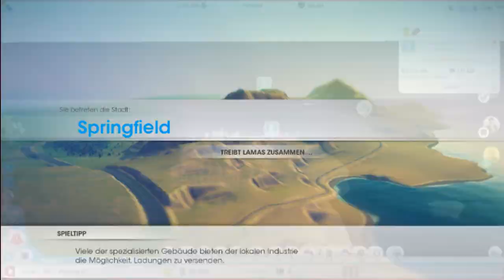Let's Play Sim City 5 #032[GERMAN|HD] 2. Million Grenze geknackt! Schaffen wir 3 Millionen?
Die erfolgreiche Städtebausimulation ist wieder da. Erschaffen Sie die Stadt Ihrer Wünsche und treffen Sie die richtigen Entscheidungen, um Ihrer Stadt ein Gesicht zu geben und die darin lebenden Sims zufriedenzustellen.Jede Ihrer Entscheidungen, ob groß oder klein, wirkt sich auf die Stadt aus. Investieren Sie in die Schwerindustrie, und Ihre Wirtschaft wird boomen. Allerdings wird gleichzeitig auch die Gesundheit Ihrer Sims unter der Verschmutzung leiden. Nutzen Sie ökologische Technologien und steigern Sie die Lebensqualität Ihrer Sims. Damit riskieren Sie jedoch auch höhere Steuern und Arbeitslosigkeit. Verbünden Sie sich mit Ihren Freunden und meistern globale Herausforderungen: Fliegen Sie in den Weltraum, verringern Sie die CO2-Emissionen oder erbauen Sie prachtvolle Wunderwerke. Treten Sie in weltweiten oder regionalen Ranglisten gegen andere Spieler an, um die reichste, schmutzigste, glücklichste oder bei den Touristen beliebteste Stadt zu erbauen.